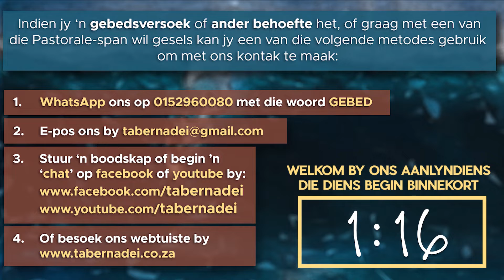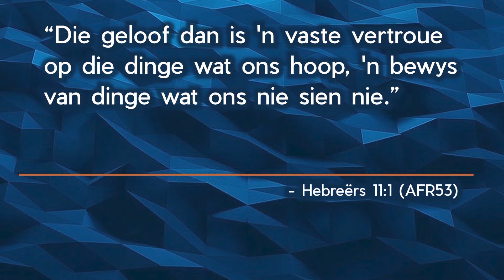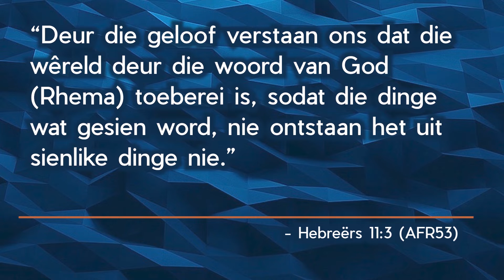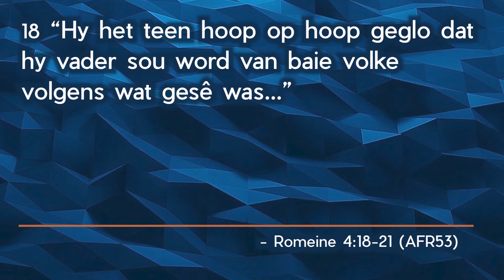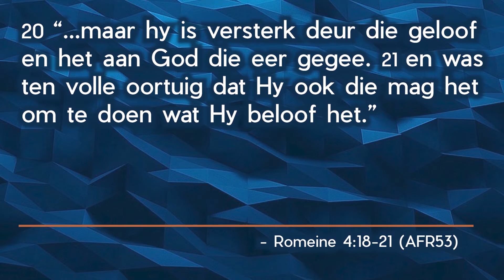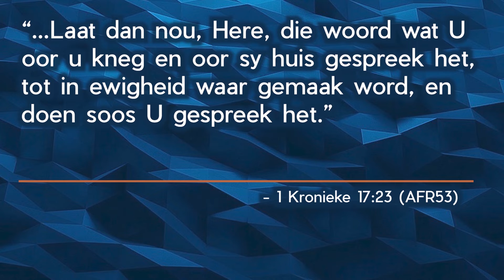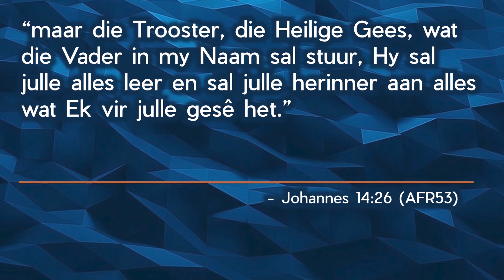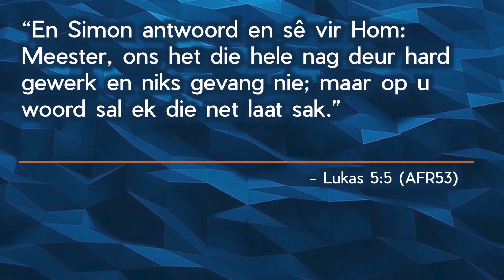Sondag, 7 Junie 2020 - 08:00 - Afrikaans